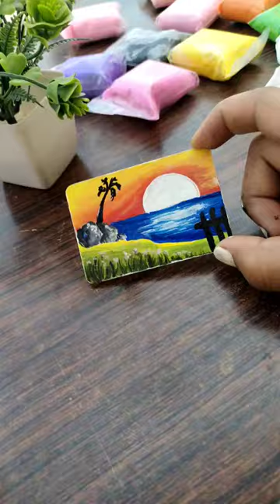painting on MDF 😍❤️